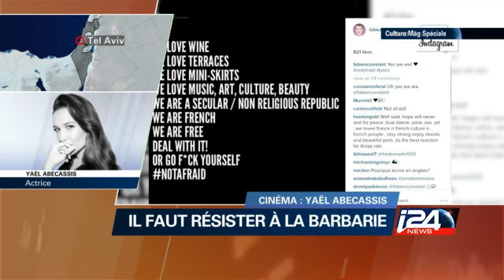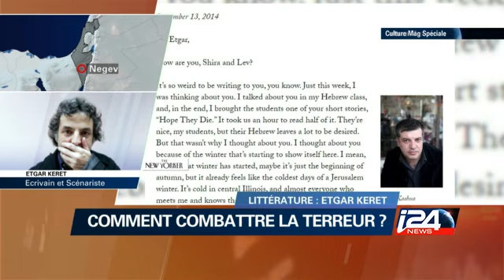Culture - 16/11/2015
a completer